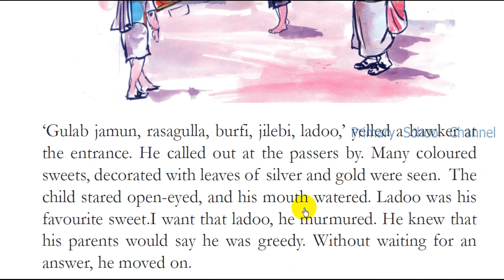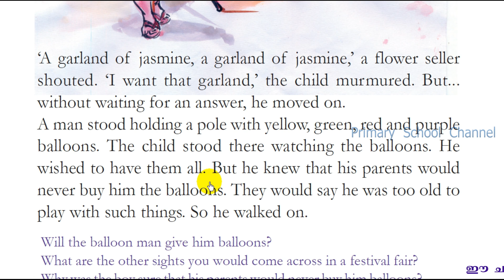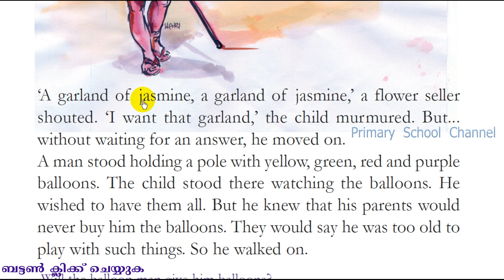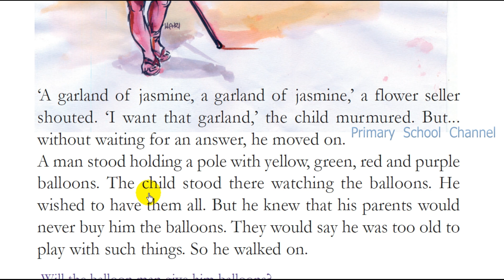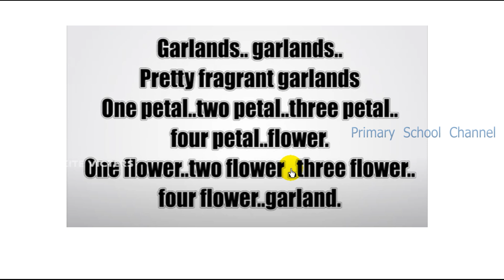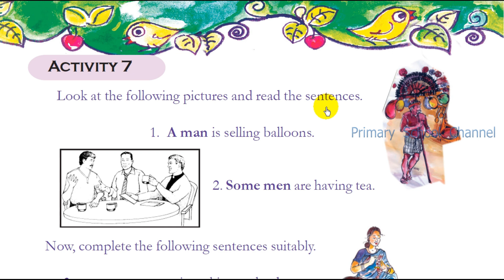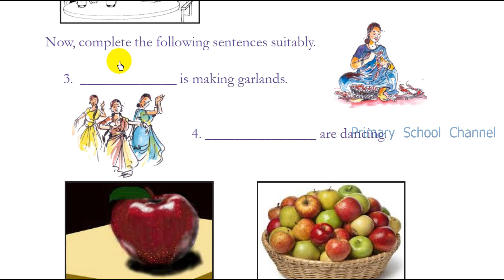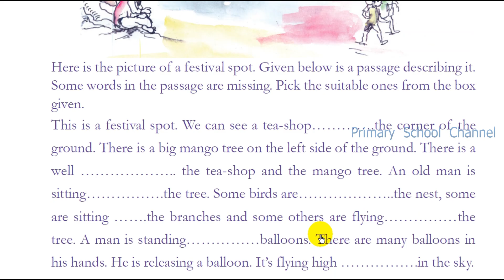Class 4,English,Online Class Worksheet,06-03-2021(Read passge -100,Make word garland,Activity -7)